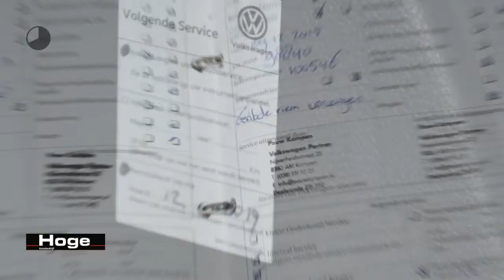Volkswagen Golf 1.6 FSI Trendline Airco GTI velgen 133dkm NAP Rijklaarprijs Inruil Mogelijk!